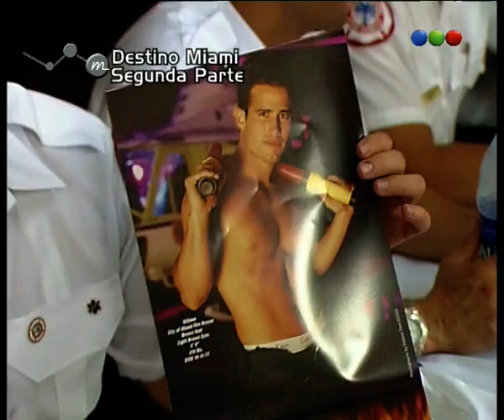Dady y Susana en Miami, Modelos Bomberos - Por El Mundo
Hoy con Marley viajarán el actor y humorista Dady Brieva y la Diva Susana Giménez. Junto a nuestros dos invitados de lujo conoceremos Miami.
A Continuación: Modelos Bomberos